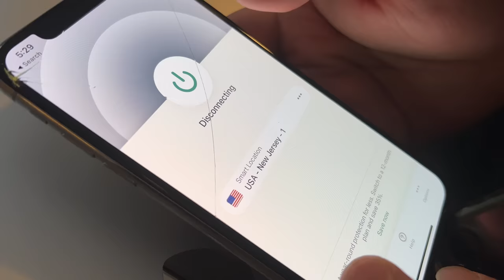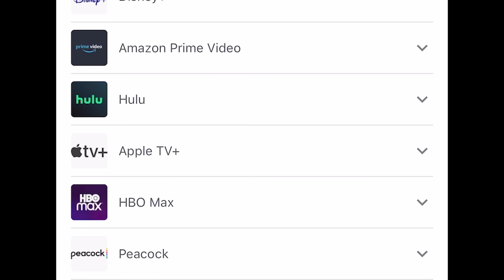[Real Mukbang Vlog] Car Mukbang | Vegan Nachos | Ice Cream and Korean Pastry 🥰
and find out how you can get 3 months free!

I have Vegan grocery haul, what my kids eat for lunch, Easy vegan breakfast/lunch/dinner recipes, vegan unboxing, vegan beauty tips, vegan restaurant dates with my man and more..!

My Korean Vlog Channel:
(브이로그 체널입니다)